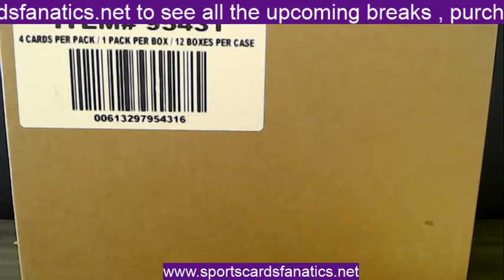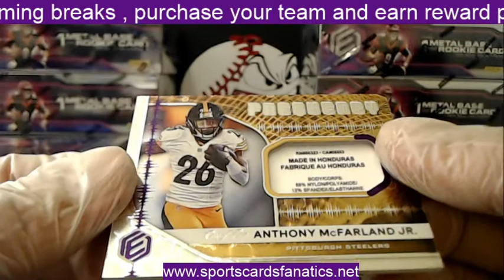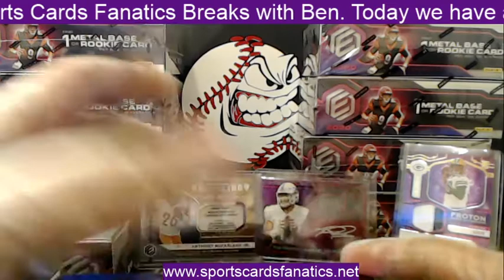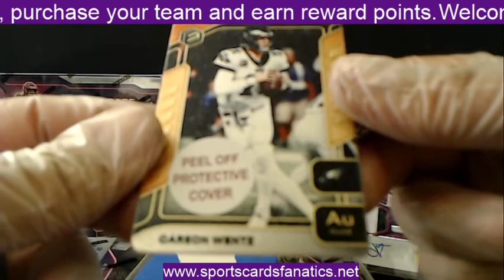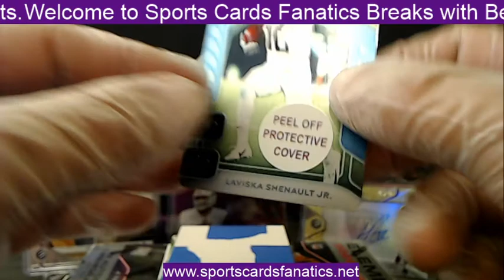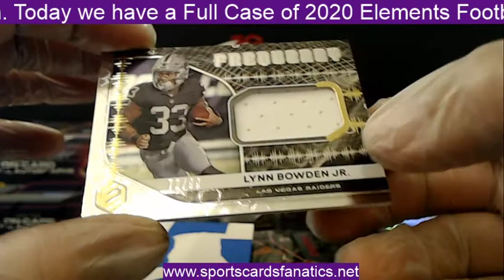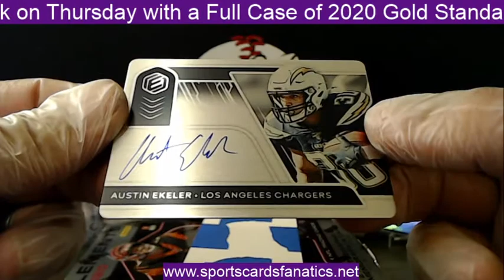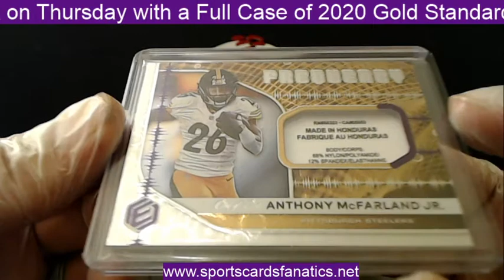2020 Elements Football Full Case Break # 1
3 yes 3      1/1 Tua, McFarland, Ruggs